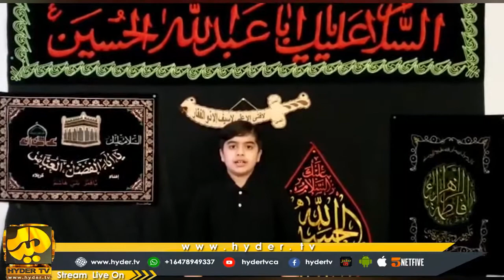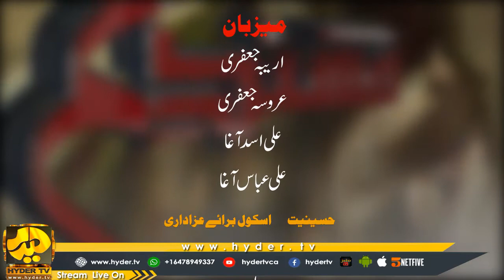Masnad e Gham | Youth Ashra | Hussainiat School of Azadari | Majlis5 | Muharram 1442